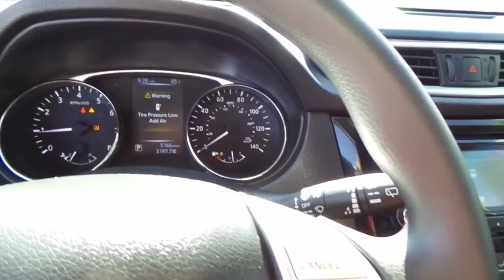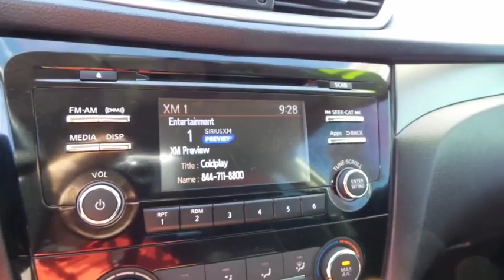2015 NISSAN ROGUE Las Vegas, Bullheadcity, St. George, Havasu, Pahrump, NV 00P10960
Friendly Ford
660 N Decatur Blvd

ONE OWNER and CLEAN VEHICLE HISTORY...NO ACCIDENTS. 4D Sport Utility, 2.5L I4 DOHC 16V, and CVT with Xtronic. Like new. Gently used. Welcome to Friendly Ford! Located in Las Vegas, NV, Friendly Ford is proud to be one of the premier dealerships in the area.   Be the talk of the town when you roll down the street in this gas-saving 2015 Nissan Rogue. Enjoy the safety and great visibility when you sit up high in this fuel-efficient SUV.